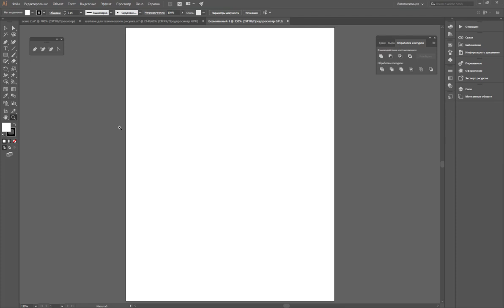Панель инструментов в Adobe illustrator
Пропала панель инструментов.
Все про панель инструментов в Adobe illustrator.
Скрыть, отлепить, прилепить панель в один или два ряда.